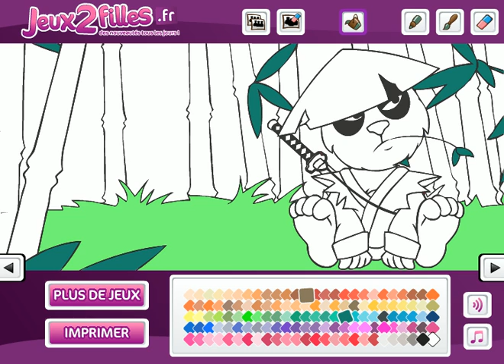Jeu de panda - Jeux de fille